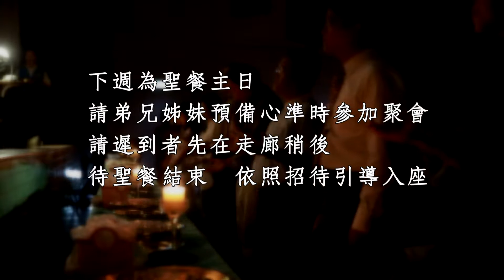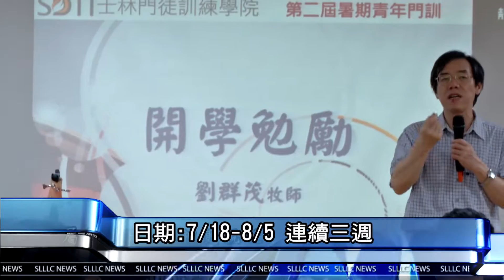【最新消息】士林靈糧堂SLLLC 20160529 NEWS